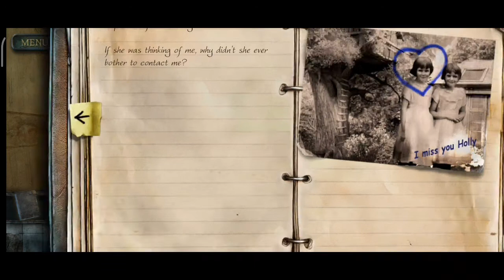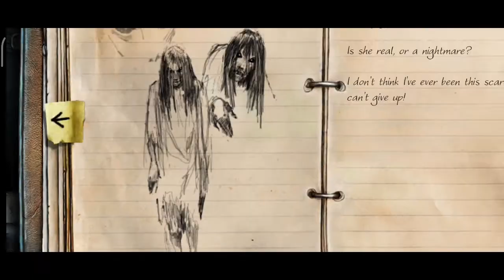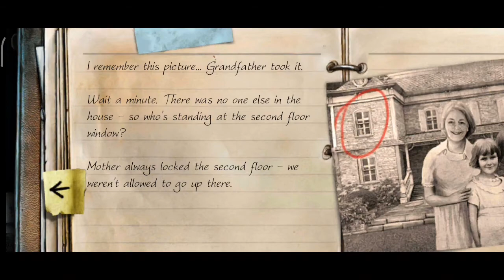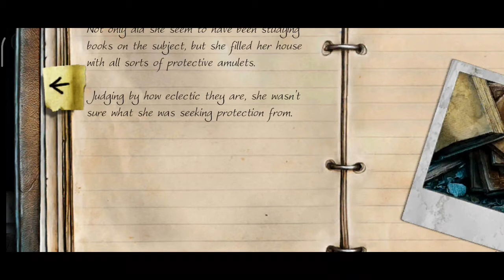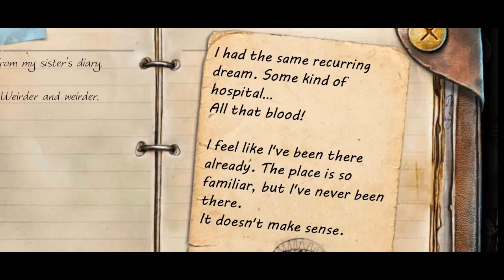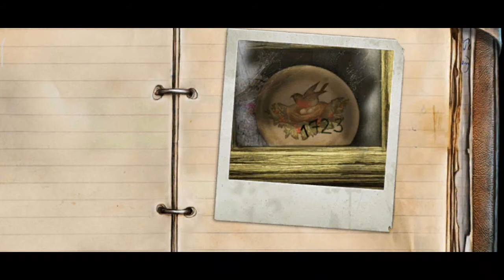True Fear Forsaken Souls 1 |E02| Game Parlour